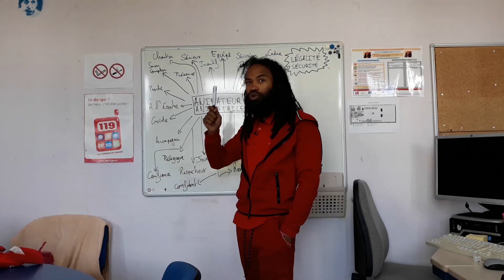Les 4 Pièges de l'Imaginaire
Bienvenue sur Animare TV !

N° SIRET: 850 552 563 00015

👇🏾 Qui suis-je?! 👇🏾
- Animateur ACM, Classes et Villages Vacances depuis 2006
- Directeur ACM depuis 2011
- Formateur BAFA depuis 2011
- Formateur BAFD depuis 2014

Alors tout cumulé, entre les ACM, les Classes de Découvertes, les Villages Vacances/Hôtels-Clubs et les Formations, FIN 2018 J'AVAIS LARGEMENT ENCADRE PLUS DE 150 SEJOURS, sur toutes les fonctions que l'on peut rencontrer dans une Equipe Pédagogique (sauf SB), ainsi qu’en formation d’Animateurs/trices et de Directeurs/trices.
Et donc fort de cette expérience et voulant aussi travailler à mon compte, j'ai décidé en 2019 de devenir Formateur Indépendant dans l'Animation d’ACM, et j’ai créé Animare.
Ce chiffre est en perpétuelle évolution, étant donné que je continue à faire des Séjours tout au long de l'année.
Et oui mon métier avant tout, c'est Animateur, les reste n'en est qu'une extension !
Cependant à présent, je vais réduire drastiquement la moyenne annuelle de Séjour que j’encadrais précédemment, pour pouvoir consacrer l’essentiel de mon temps au développement d’Animare.

• La Médiathèque Animare :
Mon expérience relativement conséquente m'a permis de tester (parfois d’élaborer) et appliquer des Méthodes et Ressources efficaces pour moi auprès des différents publics Jeunes ou Adultes que j'encadre tout au long de l'année.
Tu peux acquérir ces Méthodes et Ressources ainsi, que leurs analyses inédites, pour une SOMME MODIQUE sur La Médiathèque Animare. Si tu en manques, tu sais maintenant où en trouver !
Si tu en ressens aussi le besoin, tu peux réserver un Coup de Fil sur La Médiathèque Animare, pour obtenir en direct mes réponses sur tes interrogations à propos des sujets que j'aborde sur les Canaux d'Animare, sur tes difficultés sur le Terrain, ou encore sur des Réflexions Pédagogiques.
Les liens directs vers les Coups de Fil que tu peux me passer sont en-haut de la Description.

• Animare TV :
Alors je ne délivre ni Diplôme ni Brevet (pour le moment!), mais je partage GRATUITEMENT avec toi sur cette Chaîne les Ressources d'Animation communes à tous les Centres de Formation et Organisateurs de Séjours.
Animare TV te propose aussi d’autres Méthodes et Ressources Gratuites, ainsi que des Points de Vue et Réflexions Pédagogiques, des Analyses de Pratiques, des Interviews liées à l’Animation, et des Annonces concernant Animare.
Aussi je tiens juste à te préciser que mes propos n'engagent que moi, que je tais volontairement les Noms des Organismes et Centres de Formation avec lesquels j'ai travaillé et/ou je travaille encore aujourd'hui, afin d'avoir une réelle liberté de parole et ne pas devoir faire assumer mes propos à des entités qui ne l'auraient pas choisi.

• Animare FB :
Tu peux aussi aller faire un tour sur ma page Facebook qui s'appelle Animare FB, qui comporte plutôt des Contenus écrits, des Partage, et sur laquelle tu peux également me joindre en Message Privé!

Je te laisse ci-dessous les Contacts des Partenaires d’Animare au cas où tu en aurais besoin un jour :
Musiques / Soundtracks :
- Les Colporteurs de Rêves par MP sur leur Page Facebook

Logos :
- Co-Click-Co par mail

A bientôt !
Lex BDS